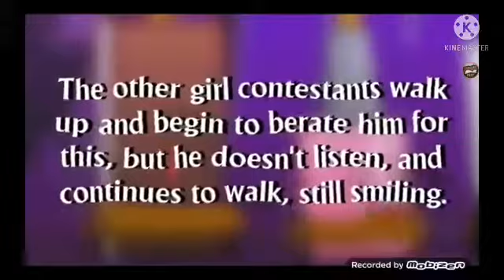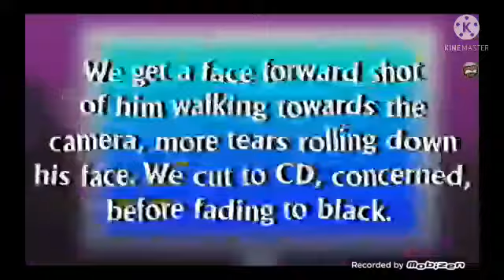r/arab funny episode 22:yin yang's heart remembers his owner yin yang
when the episode ends day 17  tryes to smash the dor but then he broke the dorr and when he broke the dorr he did a evil laugh and a secret message his secret message is the following message:i will be back someday